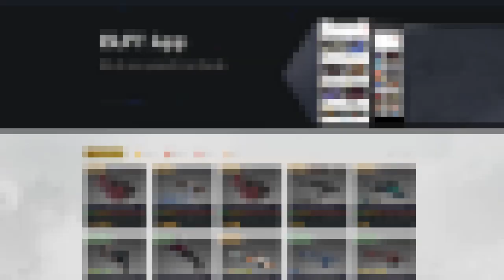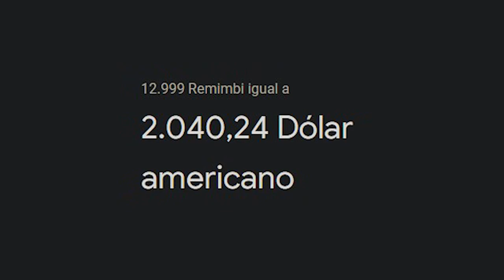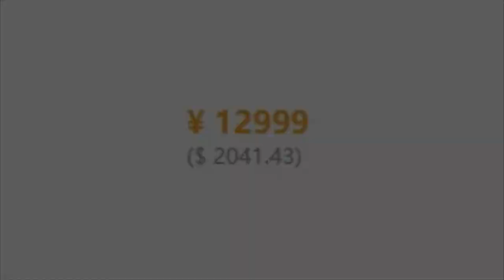um desastre... Na hora de vender, DIGITOU ERRADO o valor e vendeu a skin quase de graça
Um player vendeu uma M4A1-S com 4 titans holo Katowice 2014 sem querer por muito menos do vale no CS:GO